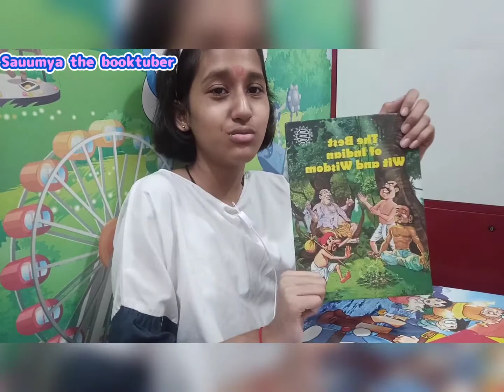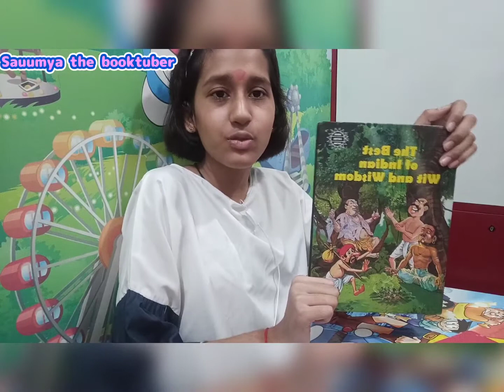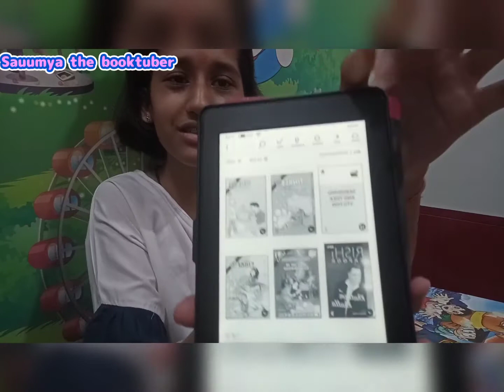what are the advantages and disadvantages of a kindle device ?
hey guys and in this video , i have explained abou the advantage and disadvantages of a kindle device .